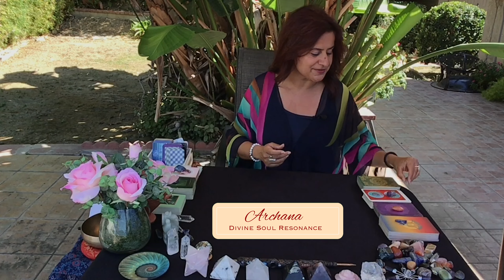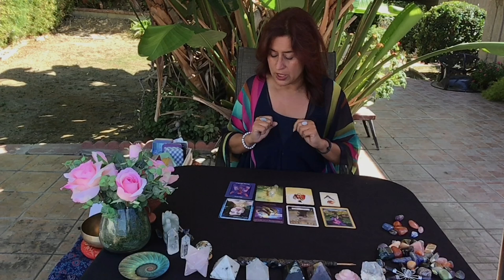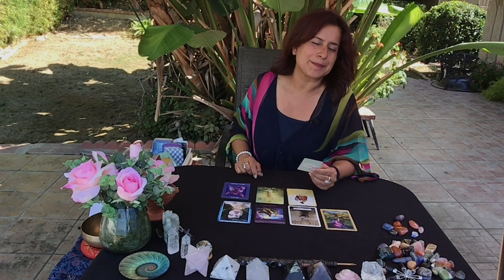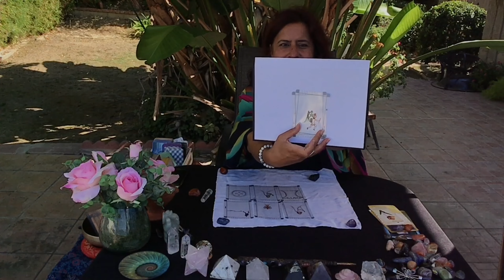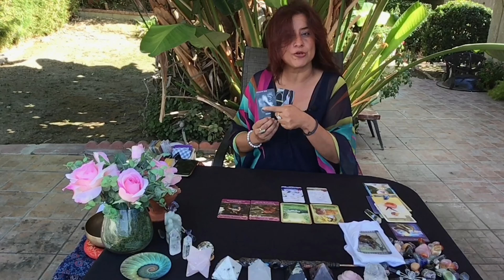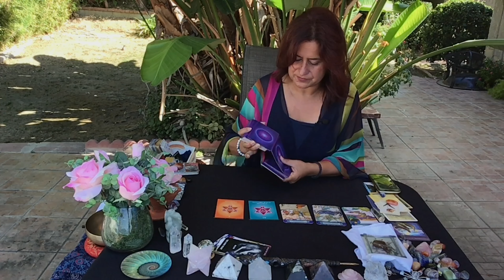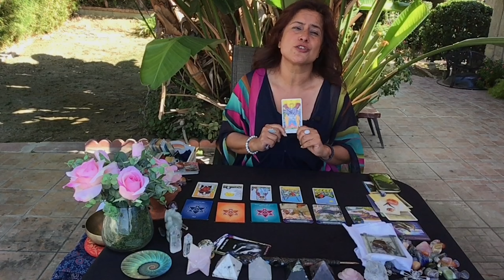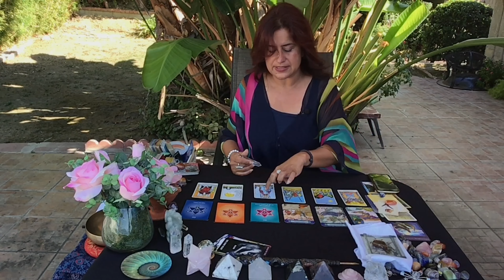Spirit Messages about the BIG Blessings Manifesting NOW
Welcome!
This is a Reading that followed the 'channeled message from Spirit' about Material Abundance manifesting for you NOW. The link to that video isL

Timestamps:
Spiritual: 02:02
Mental: 18:36
Emotional: 32:30
Physical: 49:46

💜 I am deeply grateful for the donations from you that flow abundantly towards my channel.

❤️ READINGS ❤️
15 minutes $88
30 minutes $170
60 minutes $333

 $244 / Hour

$244 / Hour